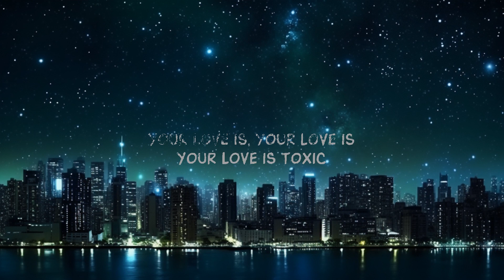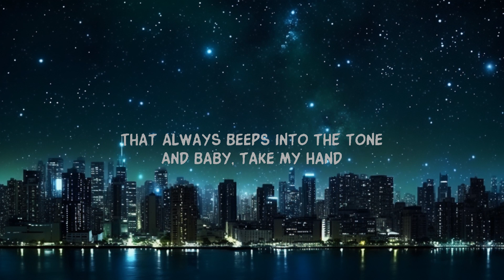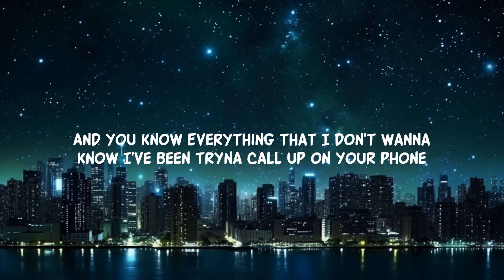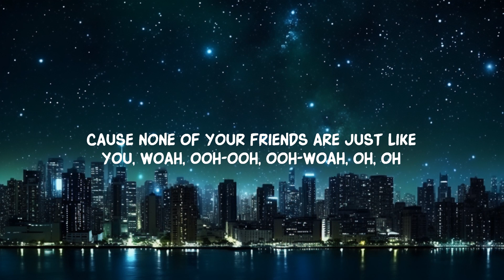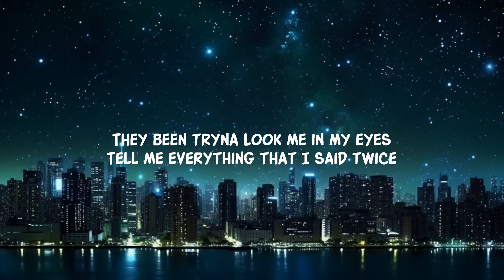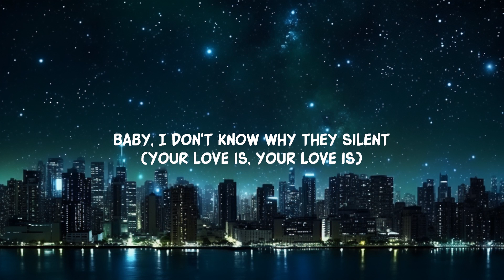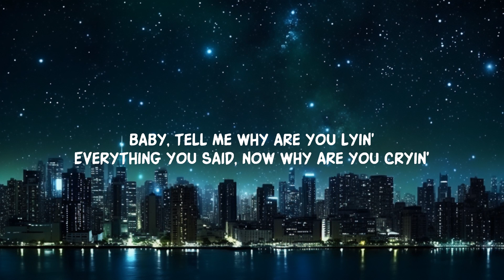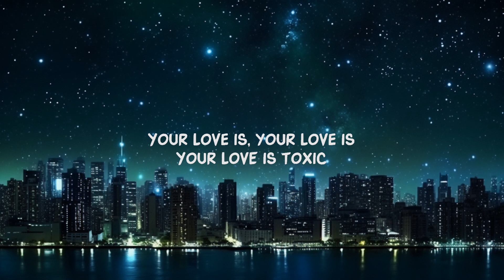RealestK - Toxic (Lyrics) your love is toxic |25min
you love is toxic tiktok lyrics
RealestK - Toxic

Song Lyrics:

Yeah

They been tryna look me in my eyes
Tell me everything that I said twice
Baby, tell me why are you lyin'?
Everything you said, now why are you cryin'?
Baby, move slower (Slower)
I've been  on your , yeah, since October (Since October)
Don't try to go and ask me if I know her
'Cause I don't, girl, yeah, I don't, uh-huh

And I'm movin' quiet
Tell me why the they cryin'?
Baby, I don't know why they silent
(Your love is, your love is)

Your love is toxic
Your lovе is toxic

Everything that I don't wanna know
I've been tryna call up on your phone
That always beeps into thе tone
And baby, take my hand
And baby, trust me again
I'm sorry that I can't
Can't trust any, one of your friends
And your friends wanna be my friends
And baby, why don't you understand
That I hate watchin' what your friends do?
'Cause none of your friends are just like you, woah, ooh-ooh, ooh-woah, oh, oh

Lyric video for Toxic by RealestK on Dan Music